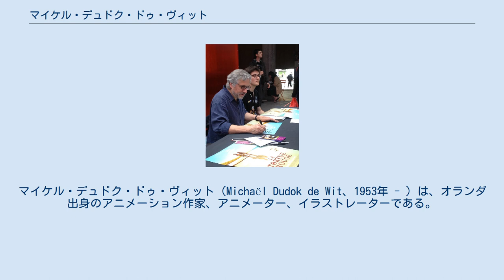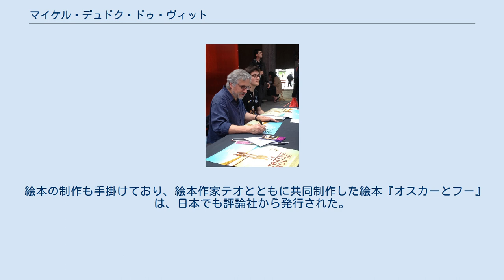マイケル・デュドク・ドゥ・ヴィット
マイケル・デュドク・ドゥ・ヴィット（Michaël Dudok de Wit、1953年 - ）は、オランダ出身のアニメーション作家、アニメーター、イラストレーターである。
主にイギリスを拠点として、短編アニメーション映画を中心に活動している。
 オランダで生まれ、イギリスを拠点として活動するアニメーター、イラストレーターである。
主に短編アニメーション映画を中心に活動している。
監督した『岸辺のふたり』は、第73回アカデミー賞にて短編アニメ賞を受賞するなど、各賞を受賞した。
また、長編アニメーション映画としては、日本・フランス・ベルギー合作の『レッドタートル ある島の物語』で監督を務めた。
同作のシナリオと絵コンテを作成するため、一時は日本に居住していた。
同作は2016年に公開され、カンヌ国際映画祭のある視点部門特別賞を受賞した。
 1953年、オランダのユトレヒト州アプカウデにて生まれる。
スイスに渡りジュネーヴ州ジュネーヴでエッチングを学んだあとイギリスに移り、サリー・インスティテュート・オブ・アート・アンド・デザイン（現UCA芸術大学）にてアニメーションを学び、卒業後1978年に初めての映画となる『インタビュー』を制作した。
 2016年6月13日、アヌシー国際アニメーション映画祭にて 1980年以降はフリーランサーとして活躍し、テレビ番組やコマーシャルのためのアニメーション制作に従事。
1994年の『お坊さんと魚』では、多くの賞を受賞し注目を集めた。
1994年8月にオタワ国際アニメーションフェスティバル審査員特別賞を、1996年3月にセザール賞短編アニメーション賞を、同年8月に広島国際アニメーションフェスティバルヒロシマ賞を受賞するとともに、第67回アカデミー賞の短編アニメ賞にもノミネートされた。
 2000年の『岸辺のふたり』は、2001年1月に英国アカデミー賞の短編アニメーション賞を受賞し、同年3月には第73回アカデミー賞の短編アニメ賞を受賞している。
そのほかにも、2000年9月にオタワ国際アニメーションフェスティバルのインディペンデント作品賞と観客賞を、2001年6月にはアヌシー国際アニメーション映画祭の短編部門グランプリと観客賞を、2002年6月にはザグレブ国際アニメーション映画祭グランプリを、同年8月の広島国際アニメーションフェスティバルではグランプリと観客賞を、それぞれ受賞している。
なお、2005年には、オタワ国際アニメーションフェスティバルの審査員に就任した。
 スタジオジブリの鈴木敏夫より打診され、自身初の長編映画『レッドタートル ある島の物語』の監督に就任。
スタジオジブリとワイルドバンチの出資を受け、2007年頃より製作準備に入った。
日本の東京都小金井市に転居し、シナリオと絵コンテを作成した。
高畑勲らのチェックを受けたうえで、絵コンテが完成すると今度はフランスに戻り、本格的な製作に入った。
2016年5月、『レッドタートル ある島の物語』にて、カンヌ国際映画祭のある視点部門特別賞を受賞した。
そのほか、同年9月にアテネ国際映画祭の審査員特別賞と観客賞を受賞している。
 絵本の制作も手掛けており、絵本作家テオとともに共同制作した絵本『オスカーとフー』は、日本でも評論社から発行された。